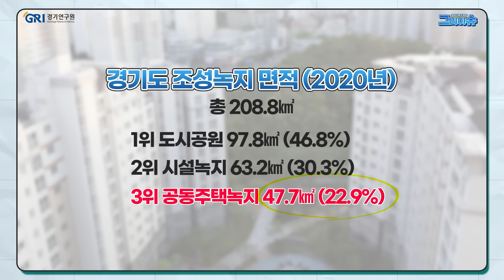[그리이슈 3화] 아파트 녹지, 공원처럼 잘 관리할 수는 없을까요?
경기도 정책에 대해 궁금해? 내가 다 알려줄게!😀

경기도민의 안전과 행복을 위해 불철주야 노력하는 경기연구원.
장예인 아나운서가 쉽게 전달하는 일상과 관련된 정책들!

경기도에는 아파트가 정말 많은데요!
아파트 숲이라 불릴 만큼 많습니다🏚🏢🏚🏙🏘
그래서 같이 다뤄야할 얘기는 '아파트 녹지'🏡
아파트와 녹지는 반드시 같이 있어야 합니다.
시간이 지나면 관리도 부실해지고
어떻게 해야할지, 궁금한 점이 많아지는데요..
바로, 경기연구원이 속시원히 알려드립니다!

어려운 문제점에 관해서,
경기연구원이 제시하는 대책은 무엇일까요?!

🎁 시청소감 댓글 이벤트 ✨

'그리이슈'를 시청하고
경기연구원 채널 '구독'과 '좋아요'를 눌러주신 분들이라면
누구나 참여할 수 있는 댓글 이벤트 👍

경기연구원 그리이슈에 관한 시청소감을
댓글로 작성해주신 분들을 대상으로 무작위 추첨을 통해
총 15명에게 음료 기프티콘을 보내드립니다 🎉

■ 참여 방법
1. 경기연구원 “그리이슈”를 시청한다.
3. 시청 소감을 댓글로 남긴다.
4. 구글 폼에 '댓글인증', '구독인증', 유튜브핸들을 질문에 맞게
입력하면 끝!

■ 참여 기간
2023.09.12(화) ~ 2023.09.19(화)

■당첨자발표
: 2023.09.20(수) 더보기 란 수정 발표

■상품 발송
: 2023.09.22(금) 기프티콘 문자 일괄발송

■이벤트상품
: 스타벅스 아이스 아메리카노 (Tall) - 15명

■ 유의 사항
- 본 이벤트는 '그리이슈' 해당 회차 영상에서만 참여가 가능합니다.
- 참여 기간 이후에 남겨주신 댓글은 추첨 목록에서 제외됩니다.
- '구독' 및 '좋아요'를 눌러준 화면을 캡쳐해서 보내주셔야만 기프티콘을 받으실 수 있습니다.
- 인증 사진, 정보 등 잘못된 정보로 참여 시 추첨에서 제외됩니다.